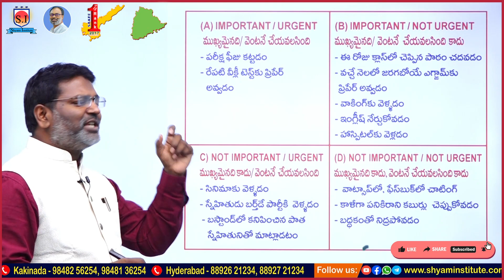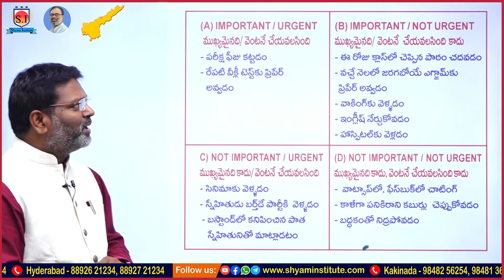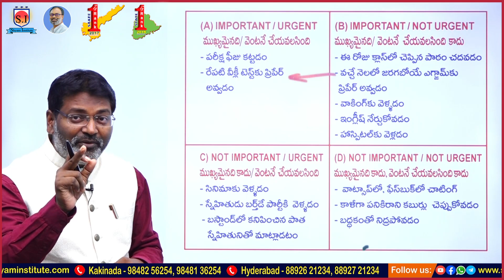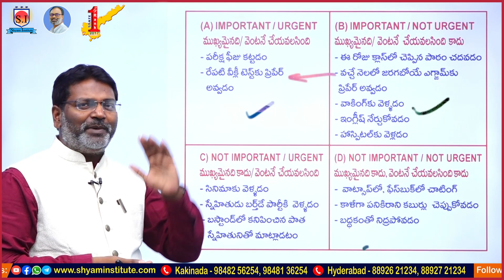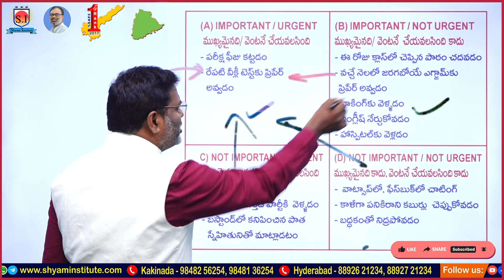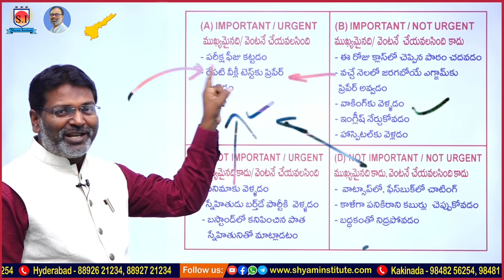Time Management|టైం మేనేజ్ మెంట్ |How to use 100% of your time |విజేత|by madina sir - Shyaminstitute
శ్యామ్ ఇనిస్టిట్యూట్‌
NRA CET
 [ONLINE కోచింగ్ ప్రత్యేకతలు :
Hurry Up!!!
motivation,motivational speech,motivational video,motivational
motivation to study for exams,ca exams motivation,shwetabh gangwar motivation exams are near
motivation for success,aunty success,successful
what is success,is success luck or hard work,why dressing for success works